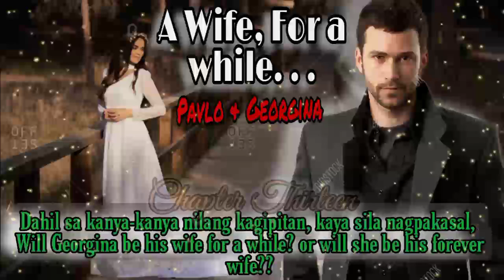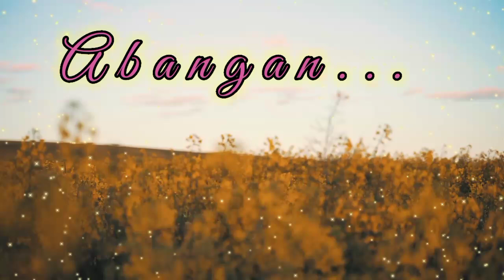A WIFE FOR A WHILE : CHAPTER 13 | TAGALOG LOVE STORY | STORY VLOG